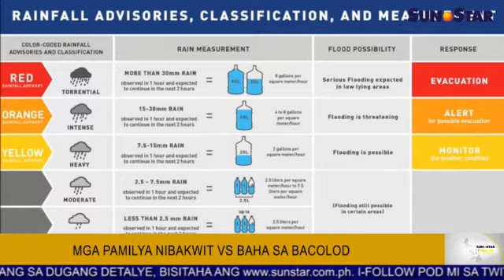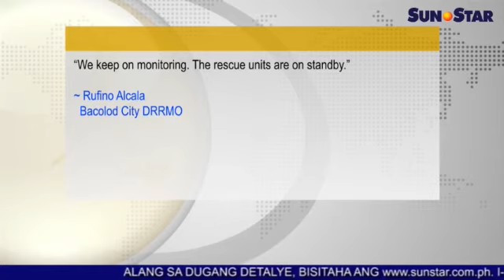Mga pamilya nibakwit vs baha sa Bacolod